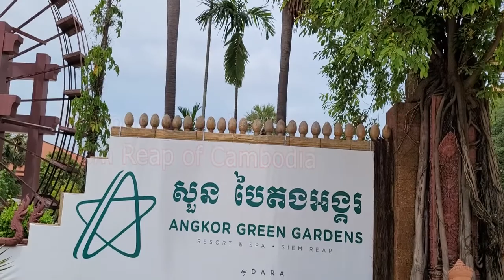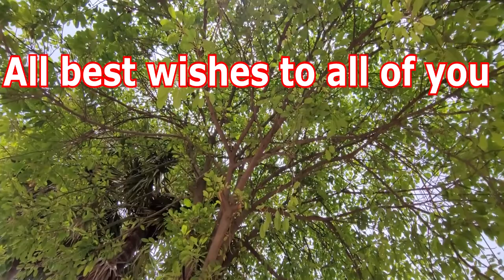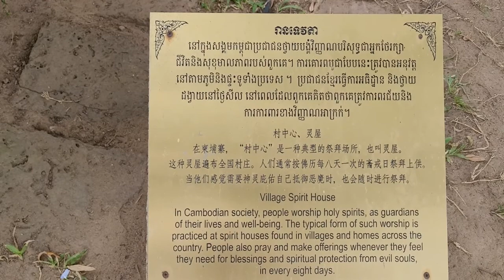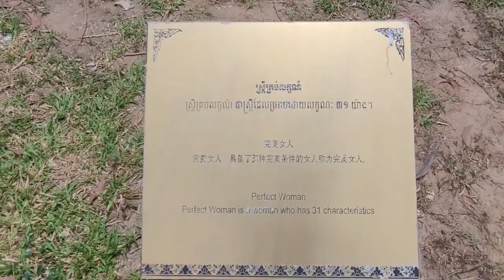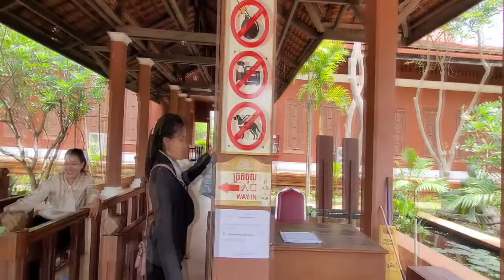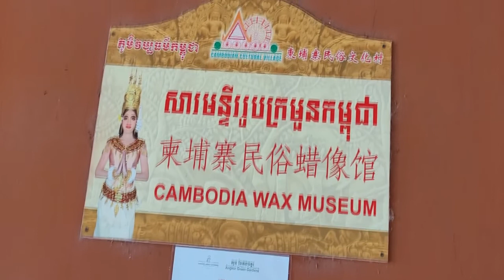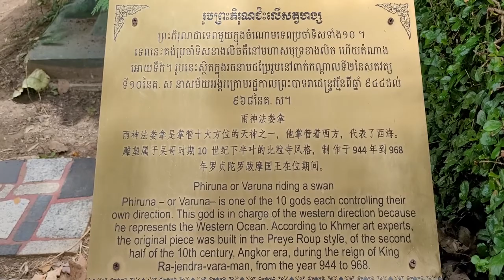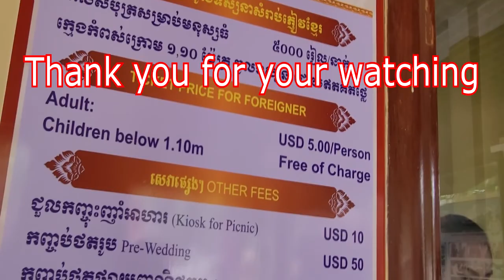Angkor Green Gardens or Cultural village , Siem Reap Angkor wat cambodia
Angkor Green Gardens or Cultural village ,  Siem Reap Angkor wat cambodia Studio Official មានទទួលធ្វើបទភ្លេងថ្មី និងថតចម្រៀង cover
Wibol Guitar Shop មានលក់នូវឧបករណ៍ភ្លេងគ្រប់ប្រភេទដូចជា ៖ អាគូស្ទីកហ្គីតា អេឡិចត្រិច ហ្គីតា (សូឡូហ្គីតា) ហ្គីតាបាស វីយូឡុង យូគូលេលេ អក ធុងបាស បាសសម្រាប់ឆាកតន្រ្តីធំៗ មានបាសម៉ាកអាល់តូ ផលិតផលអាមេរិកាំង (Alto Professional Speaker) បាសម៉ាកម៉ាទីន (Martin Speaker)ផលិតផលពីប្រទេសអង់គ្លេសសុទ្ធ១០០% មានឈុតខារ៉ាអូខេ គ្រប់ប្រភេទ អំភ្លី ម៉ិចស័រ តូចធំ ម៉េក្រូហ្វូនតូច ធំ សម្រាប់ច្រៀង ខ្សែឌុយ និងគ្រឿងបន្លាស់ ឧបករណ៍ភ្លេងគ្រប់ប្រភេទ។
សូមអរគុណយ៉ាងជ្រាលជ្រៅចំពោះការតាមដានទស្សនាពី អស់លោកអ្នក ដែលជាយូធូបនិកជន នៃ Wibol Official Studio ។
English Below:

Picture and video graphic by: Wibol Official Studio Team.
Wibol Studio Official offers new song, melody, and music rhythm of music composing. Also with your own cover song arrangement.
Wibol Guitar Shop there are many different type of musical instruments for sell. Such as Acoustic Guitar, Electric Guitar, Bass Guitar, Violin.., (extra).